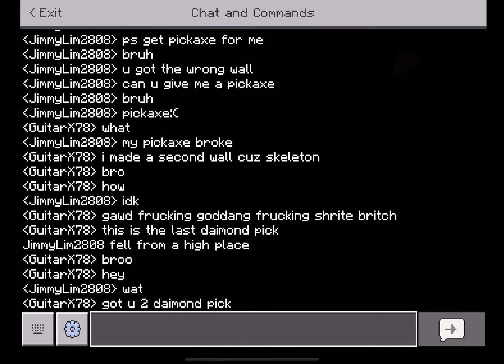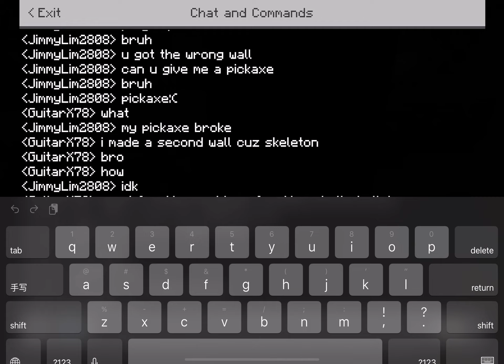Reel mining ep 2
I lost most of da footage:( MINECRAFT gameplay coolness